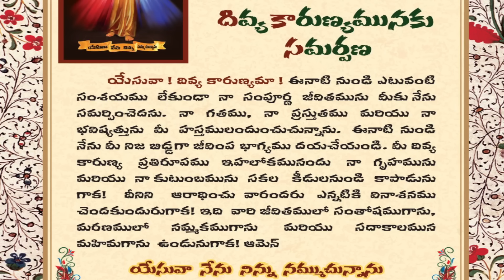Divine Mercy Intercession |Fr. Cyril Doss SVD | Divine Word Centre,Muthangi | 22-04-2024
అంత్యకాల అభిషేకం సర్వ జనుల కోసం
కోతకాల దినములివి తండ్రి నీ ఆత్మతో నింపుమా /2/

మండే అగ్నివల్లే రా దేవా - అన్య భాషలతో అభిషేకించు
ఎగసే గాలివలె నను తాకుమా - జీవనది వలె ప్రవహించుమా /2/

1. ఎముకల లోయలోన - గప్ప సైన్యము నే చూడగా
నీ అధికారం దయచేయుమా - జీవమా రమ్మని ప్రవచించెదా //మండే అగ్ని వలే//

2. కర్మెలు కొండవైపు - గొప్ప మేఘమై ఆవరించగా
అహాబు భయపడిన - అగ్ని వర్షము కుమ్మరించుమా //మండే అగ్ని వలే//

3. సీనాయి పర్వతమందు - అగ్ని పాదం వలె నిను చూడగా
ఓ ఇశ్రాయేలు దైవమా - మాతో కూడా ఉన్నవాడా //మండే అగ్ని వలే//

4. మాకున్నదే నీకిస్తామని - పుట్టు కుంటివానితో పేతురు పలుకగా
ఎగిరి గంతులు వేసెను - నీ స్వస్థత వర్షం క్రుమ్మరించుమా //మండే అగ్ని వలే//

5. బెదిరింపుల సమయములో - సంఘం ధైరం కొరకు ప్రార్ధిస్తుండగా
ఆత్మతో నింపబడిరి - ధైర్యంతో వాక్కును ప్రకటించిరి //మండే అగ్ని వలే/